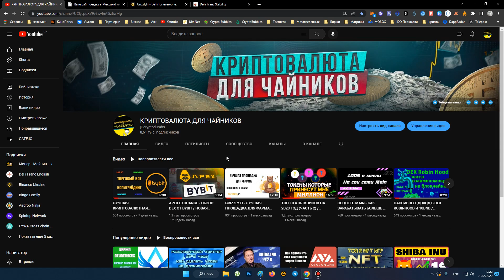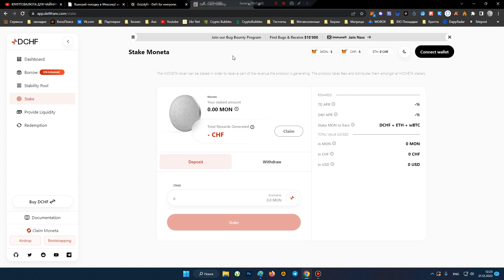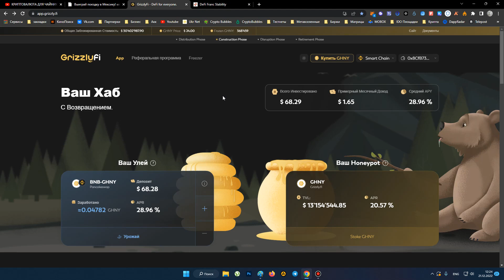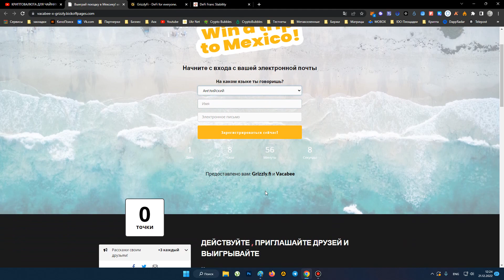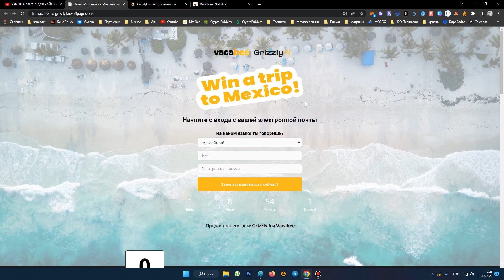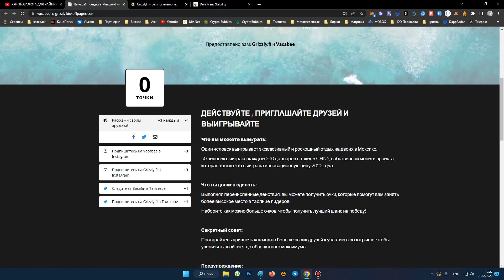СРОЧНО! НОВЫЙ AIRDROP ОТ GRIZZLY FI / 200$ ЗА МИНУТУ / ВЫИГРАЙ ПОЕЗДКУ В МЕКСИКУ С Anna Marković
00:00 Результаты аирдропа по Moneta
00:58 Новости от GrizzlyFI
02:49 Новый airdrop от GrizzlyFI и Vacabee
05:36 Путевки в Мексику

Для присоединения в мою банду вводим кошелек- 0x6525eEbFBD33b65Abfa499C43dD93669F17b5Bf8

Для того чтобы попасть в закрытую группу по обучению и торговле фьючерсами нужно зарегистрироваться по ссылке и написать мне в личку в телеграм почту или телефон по которому прошли регистрацию.

Лучший сайт для маржинальной торговли . Вводим реферальный код - fa3aa891

Регистрируйся на новой американской бирже и получи бесплатно 3000 их токенов